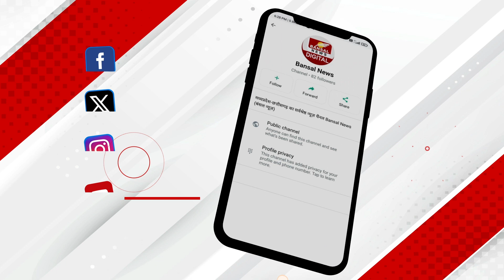मैं Rajgarh सीट पर बैलेट पेपर से चुनाव चाहता था, लेकिन... EVM पर Digvijaya का नया बयान!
मध्यप्रदेश के पूर्व मुख्यमंत्री और वरिष्ठ कांग्रेस नेता दिग्विजय सिंह का प्लान फेल हो गया है... राजगढ़ लोकसभा से चुनाव लड़ रहे दिग्विजय सिंह ने इस सीट पर 400 से ज्यादा नामांकन पत्र भरवाने की तैयारी की थी... उनका प्लान था की 384 से ज्यादा प्रत्याशी के चुनावी मैदान में उतरे तो फिर ईवीएम से चुनाव नहीं होगा... लेकिन नामांकन भरने के दो दिनों में सिर्फ  19 नामांकन पत्र ही जमा हो पाए... जिसके बाद दिग्विजय सिंह की ये कवायद फुस्स हो गई... अब ऐसी रणनीति से किनारा करते हुए उन्होंने एक नया बयान दिया है...